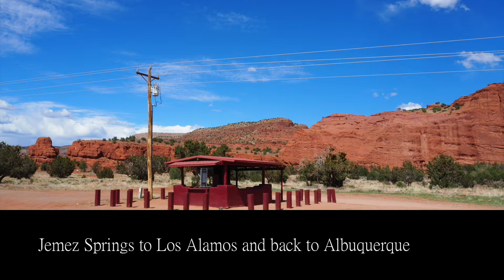Transcendent Skies: Indian Ride During Corona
A gorgeous Spring Saturday in April is a perfect time for a ride — but this took place during "Corona" — bringing sparse traffic, a sign saying "Jemez Village is not open to visitors", but yet many other motorcyclists getting wind therapy and sunshine on a beautiful day. Vitamin D builds immunity!

We saw many hikers out at the trailheads, people in family groups at Soda Dam, and then headed to even higher elevations and Alpine Forests as well as the open fields of the Valles Caldera National Preserve, a dormant volcano. You will also see the  charred trees that remind of recent forest fires standing at attention in these elevations. Lastly as the air chilled and clouds gathered, we headed into Los Alamos and then back to Albuquerque — a satisfying day ride when longer travel isn't on the menu.

Photos were taken by me from the passenger seat of the Indian Chief Vintage driven by my husband Gregg. And some photos from the stop in Jemez Springs where, despite unwelcoming signs, Take Out was available to passers-by.  Thank you Los Ojos!